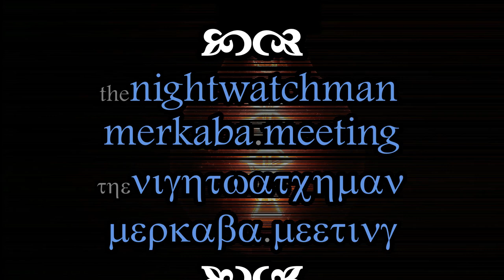the nightwatchman merkabah meeting (incl flying saucer and sideways chemtrail)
stumbled over some cool footage from 23 March 2018, in which I'd overlooked the sharing of what appears to be a flying saucer, into the night watchman cloud scene, with a sideways chemtrail and one to four possible merkabahs :-)
Nikon B500 footage some of which has been seen previously here:
Not to be confused with Roger Federer's wife, or the infamous pubic wig of dubious origins, I've recently learned of the merkabah. Even more recently I've discovered I may have images of the very thing. Enjoy. peace